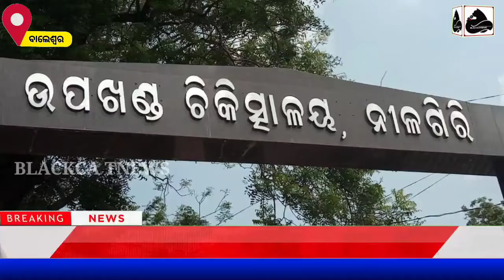ସମ୍ପତି ଭାଗବଣ୍ଟା କୁ ନେଇ ବଡ଼ଭାଇ ର ପୁଅକୁ ଗୋଡ଼ାଇ ପିଟିଲେ ଦାଦା ମାନେ